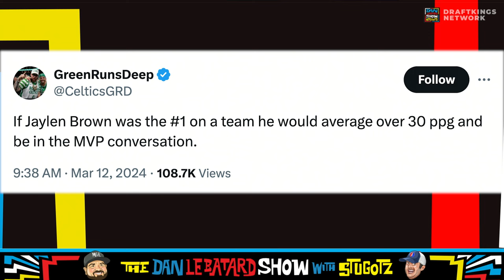Shea Serrano and Jason Concepcion on Joe Mazzulla's Strange Antics & More NBA Topics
Jason Concepcion and Shea Serrano of the Six Trophies Podcast join the show to talk about the hottest topics in basketball after staying up late watching the NBA.

🔊 Mystery Crate 🔊